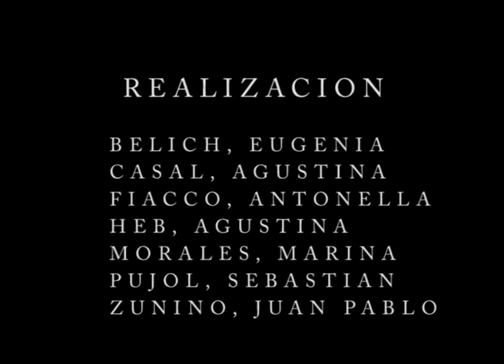Lito Vitale especial TEA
Entrevista 2010  LITO VITALE  Musico